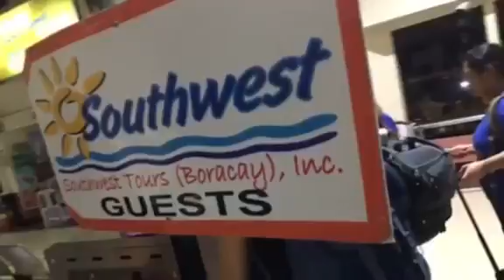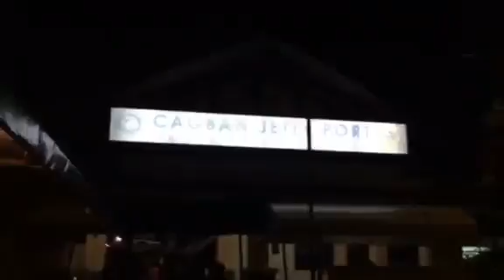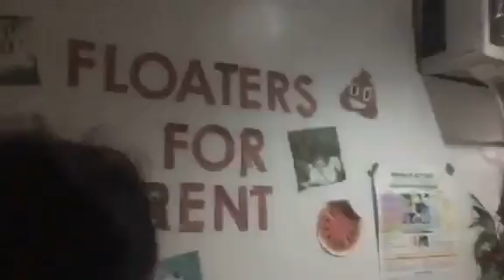BORACAY DAY 1 PART 3